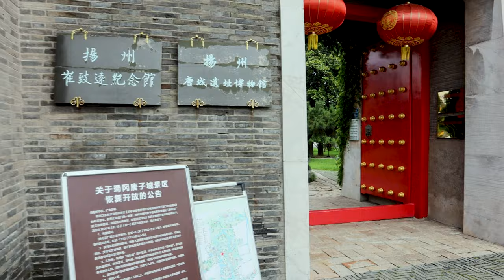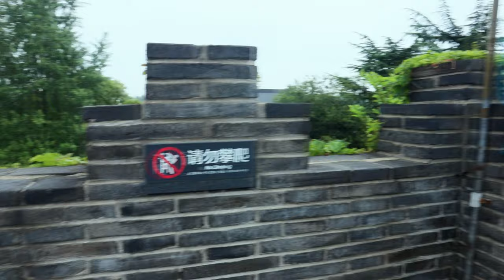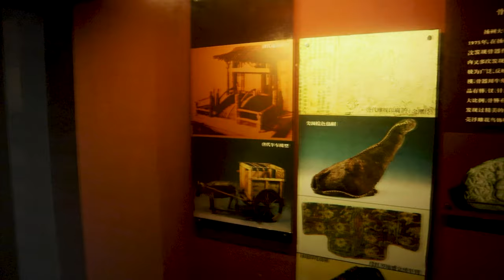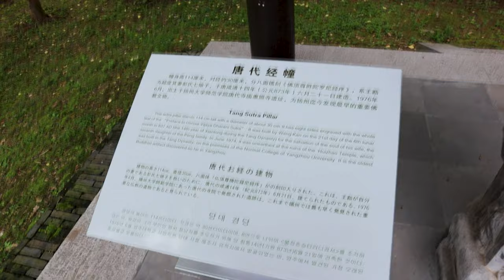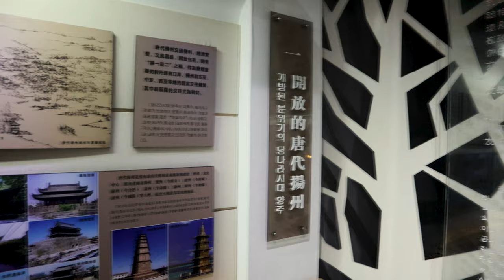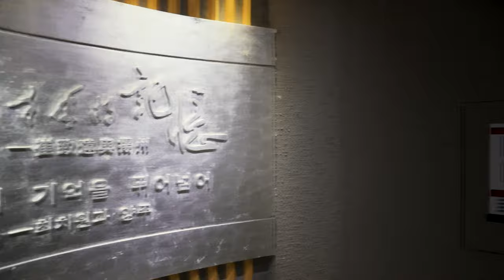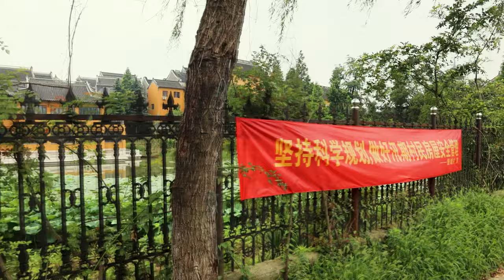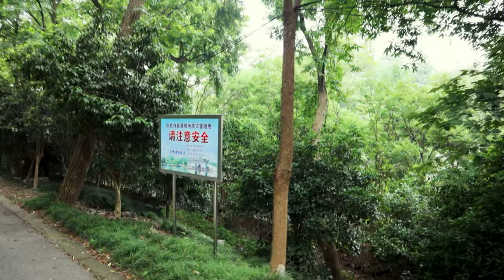[4K HDR] WALK IN CHINA 行走中国 | Guanyin Mountain,Yangzhou, Awesome view | 扬州观音山 唐代遗址 | 崔致远纪念馆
WALKING IN YANGZHOU,CHINA: Yangzhou is the most popular tourist destination in China, famous for its historical ancient architectures, Dongguan Street, Shou Xihu, Daming Temple.

Guanyin Mountain, located on the east side of Daming Temple, is the representative of the mountain temple. Emperor Sui Yang once built the "Milou" of the palace here. The famous Silla  (Now Korea) poet,(신라), Cui Zhiyuan （최치원） memorial hall was built here.

⏱️Timestamps⏱️
0:00 Slender west lake(North Gate) 瘦西湖北门
02:11 Guanyin Mountain 观音山
06:10 Tang Dynasty City Wall Ruins  唐城遗址
16:50 Cui Zhiyuan 최치원 Memorial Hall  崔致远纪念馆

Italian traveller Marco Polo was an governor in Yangzhou from 1282 to 1284;

Ganjin, was a Chinese monk in Yangzhou, who helped to propagate Buddhism in Japan. In the eleven years from 743 to 754, Jianzhen attempted to visit Japan some six times；

Time: 10:00am

Tourist Tips:
Opening hours: Half past Six Am to Seventeen PM
National AAAAA tourist attraction;
Recommended residence time: half a day;
Tickit: Free
Meal: about 50RMB (7USD) per person per meal;
Accommodation price: 120RMB-300RMB (including breakfast)

Filmed in UltraHD 4K with CANNON M6-MARKII camera, 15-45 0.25m/0.8ft lens and Beholder EC1 stabilizer. 49mm Polarized lens.
Feel free to correct my English or give me a suggestion for better quality.